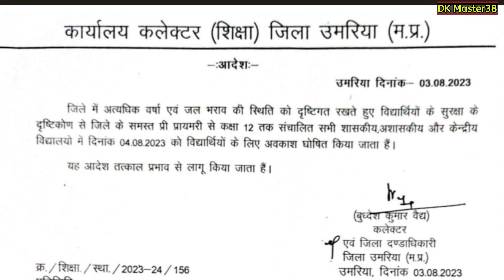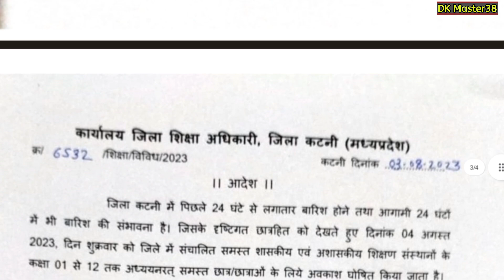|| मध्य प्रदेश के विभिन्न जिलों में 4 अगस्त का स्कूलों में अवकाश घोषित , देखें जिलों के नाम ||